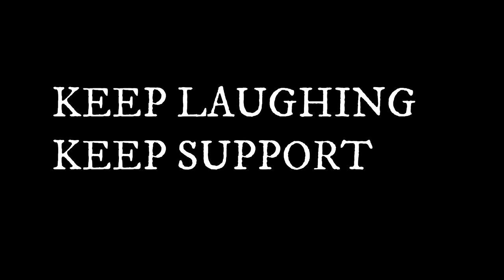DHAKAD REPORTER HAIRCUT & DARU BAN | HARSH RAJPUT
HARSH RAJPUT 'S LATEST FUNNY VIDEO HAIRCUT & DARU BAN
* ITS A SCRIPTED COMEDY SKETCH MEANT FOR ENTERTAINMENT
* ALCOHAL WAS MADE WITH APPY FIZZ :)